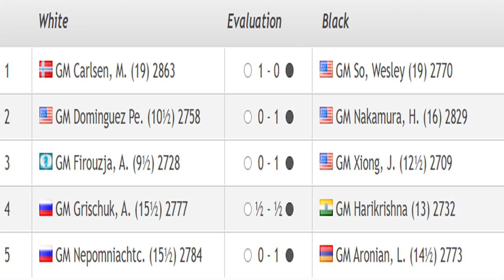Saint Louis Rapid & Blitz 2020 - Round 21